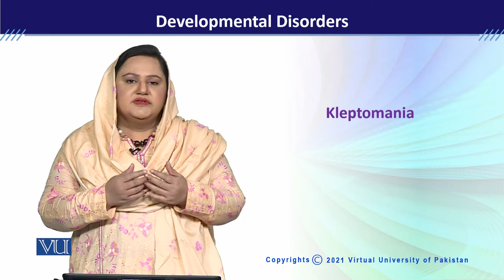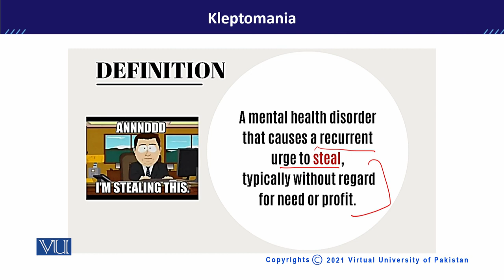PSY613_Topic085 | Developmental Disorders